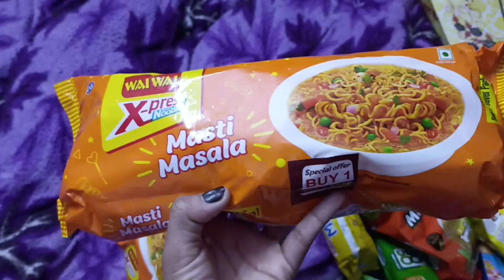आज हमने बनाई मूंगफली की सब्जी।😋 / Grocery gye / Sunday Vlog || Bharti Deep (AB)